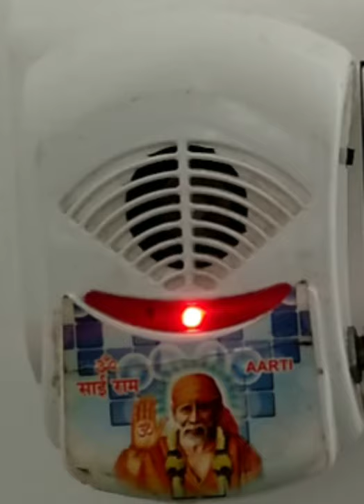मंत्रपुष्पांजली - गायत्री मंत्र, स्वामी समर्थ, महामृत्युंजय मंत्र, श्रीकृष्ण मंत्र (2)